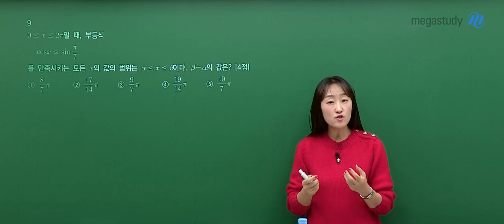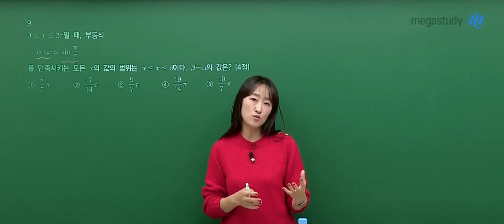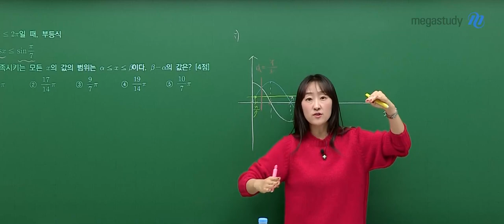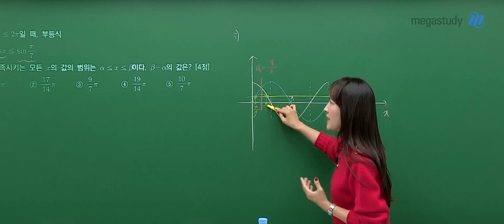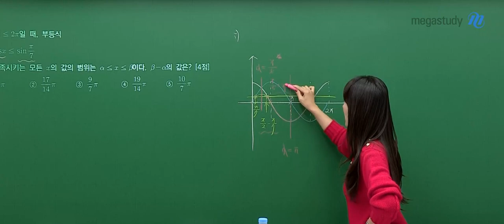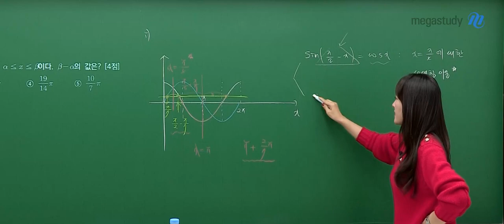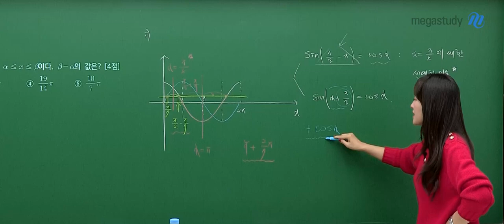[메가스터디] 수학 오르새쌤 – 2024학년도 고3 9월 모평 수학 공통 해설강의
수학 오르새 선생님의 고3 9월 모평 수학 공통 해설강의 영상입니다.